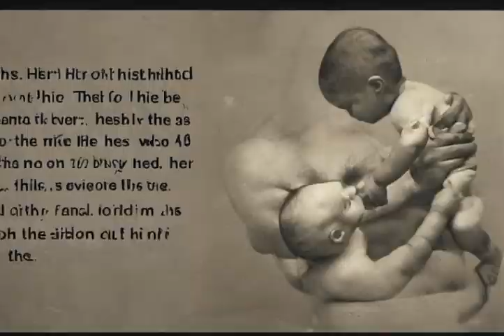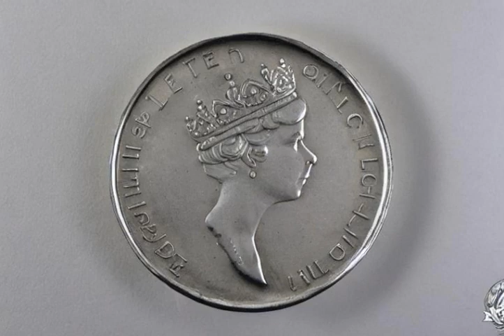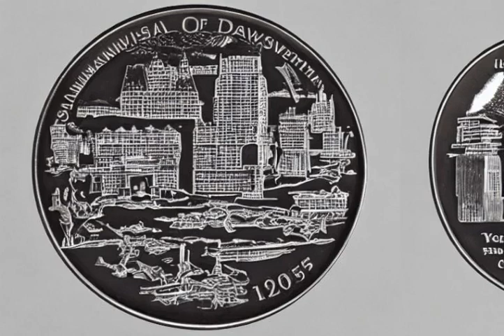Prince Edward, Earl of Essex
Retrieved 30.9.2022